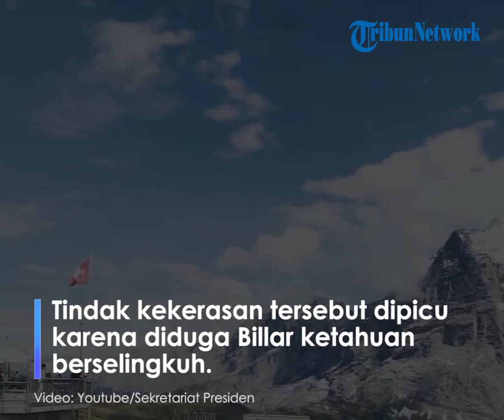Cuplikan Lama Leslar Viral, Lesti Kejora Akui Tak akan Maafkan Billar jika Selingkuh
TRIBUN-VIDEO.COM, JAKARTA - Rizky Billar diduga melakukan kekerasan terhadap sang istri Lesti Kejora akibat ketahuan selingkuh.

Hal ini berbuntut pada pelaporan ke Polres Metro Jakarta Selatan pada Rabu (29/9/2022).

Dalam video lama yang diunggah oleh keduanya, Lesti sempat mengungkapkan tak akan memberikan maaf bila Rizky Billar selingkuh.